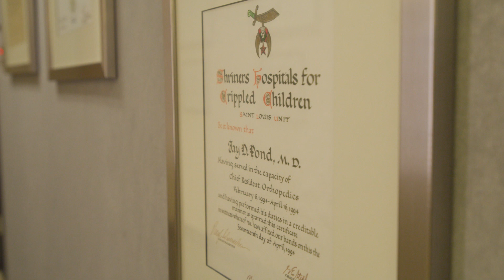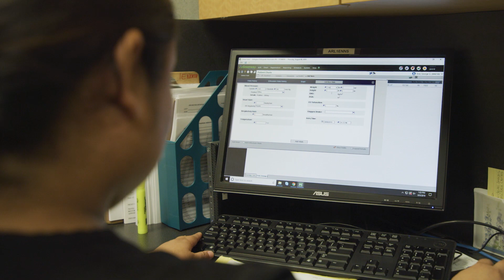AoA Innovates Healthcare with Autonomous Database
Oracle Autonomous Data Warehouse and Oracle Analytics transforms operational reporting with zero administration at Arlington Orthopedics Associates empowering medical professionals with insights in seconds to focus on patient care.